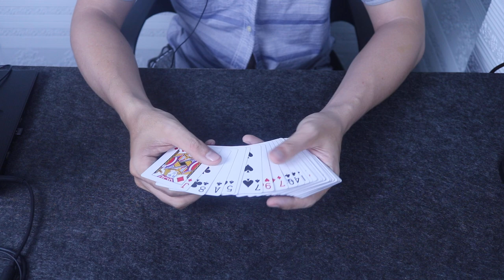Những Thắc Mắc Về Bài Tiến Lên( Làm Thế Nào Lấy Tứ Quý)Trần Chí Tâm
✔.Bản quyền thuộc về Channel Trần Chí Tâm Oficial ©️
✔.Người đại diện: Trần Chí Tâm ©️
⛔.Copyright by Tran Chi Tam Official